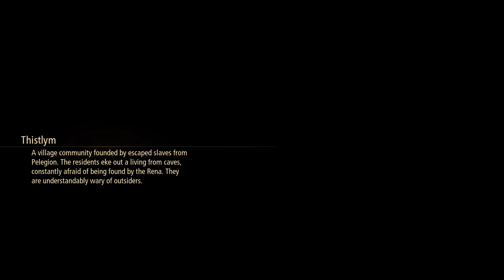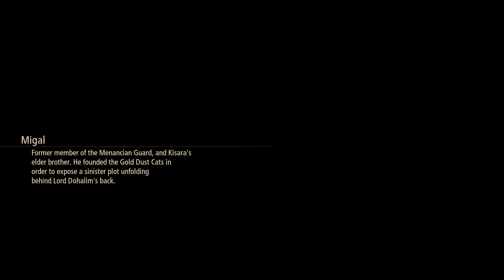𝚃𝚊𝚕𝚎𝚜 𝚘𝚏 𝙰𝚛𝚒𝚜𝚎 (𝙿𝚂𝟺) - 𝚆𝚊𝚕𝚔𝚝𝚑𝚛𝚘𝚞𝚐𝚑 𝙿𝚊𝚛𝚝 𝟸𝟽 | 𝙶𝚊𝚗𝚊𝚝𝚑 𝙷𝚊𝚛𝚘𝚜 - 𝚂𝚑𝚒𝚗𝚎𝚏𝚊𝚕𝚕 𝚆𝚘𝚘𝚍𝚜 and 𝚃𝚞𝚊𝚑 𝚂𝚎𝚊𝚜𝚑𝚘𝚛𝚎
Tales of Arise English version storyline gameplay walkthrough part 27 covering Ganath Haros. The locations covered in this playthrough are Pelegion, Shinefall Woods, Tuah Seashore, and Forland Moutains. Also, covered are boss battles against Regent Bee and Stormbinger.

My party consists of characters namely Alphen, Shionne, Rinwell, Law, Kisara, and Dohalim

TALES OF ARISE is a single-player, action role-playing video game developed by Bandai Namco Studios. The game is published by Bandai Namco Entertainment for the PlayStation 4, PlayStation 5, Xbox One, Xbox Series X|S, and PC via Steam.

ABOUT ME
"PixelJellopyBits Plays" is a lets play channel of the games I love to play such as JRPGS and MMOs. I cover both old and new games release to consoles and PC. This channel is intended for teens and matured individuals only, ages 13 and up.